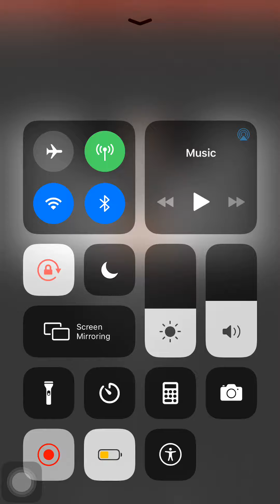Ella - Make way (clean)